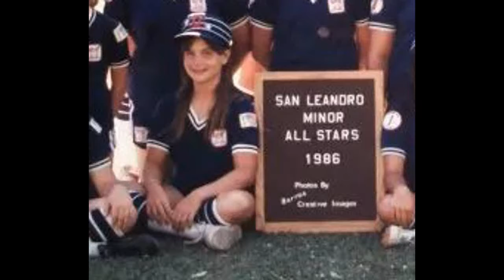Jodi 2014 Floresta Red Sox Highlights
Base Coach of the Year